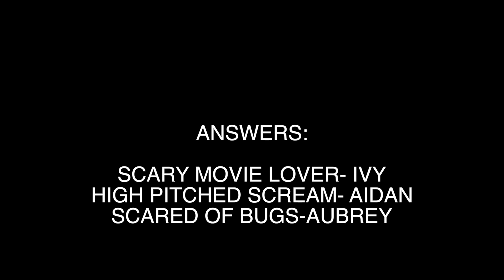Meet the Shaw Family | Shaw Family vlog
Meet the Shaw Family
We are extremely thankful and blessed to reach 1000 subs on 4/23/2020 at 10pm!  We could not have done it without our lovely Shaw Family supporters.  On this channel you will find DIY's/Tutorials, Challenges/Games, Pranks/Skits and Vlogs (funny of course covering parenting and traveling since we are a very active family)

✯ selfie stick tripod used to take picture in thumbnail found

xoxo,
Shaw Family

Music in this video
Listen ad-free with YouTube Premium
Song -Heavy Steppers
Artist -Heavy Steppers
Create Music Group, Inc. (on behalf of HITCO); Vydia (Music Publishing), The Administration MP (Publishing), BMI - Broadcast Music Inc.